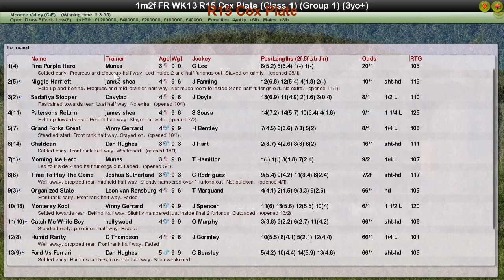FR WK13 R15 Cox Plate